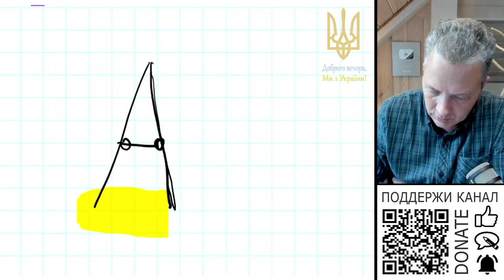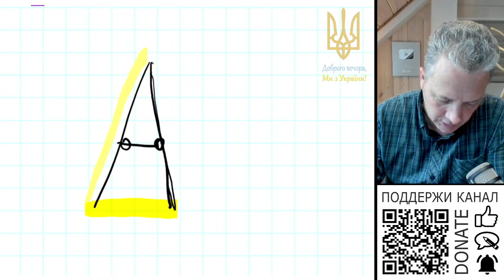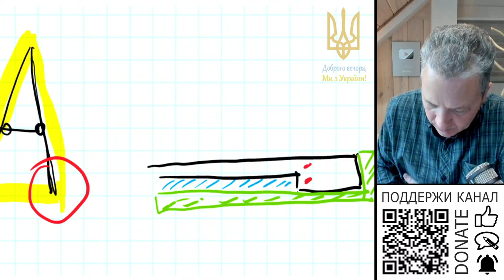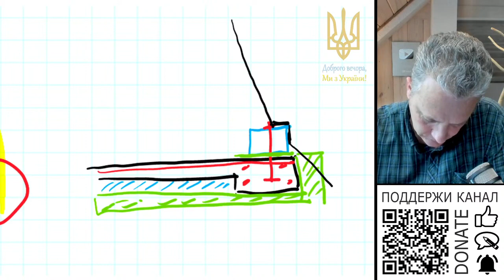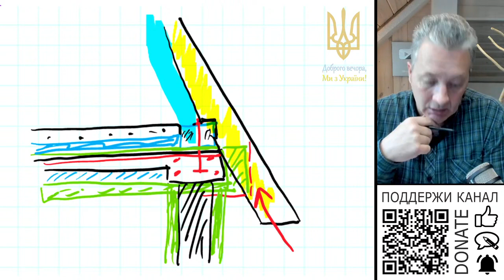Будинок А-фрейм. Вузол мауерлата та крокви.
Доброго вечора, ми з України! Тому пишаюсь вашим рішення робити цей світ краще, не зважаючи на обставини. Будувати комфортне житло для своеї родини. На ціх вебінарах допоможу з чим зможу :) Його якість повністью залежить від якості вашего питання.
Ціль вебінара - допомогти вийти з глухого кута, здолати сумніви. Проектування, розрахунки - не можливі.